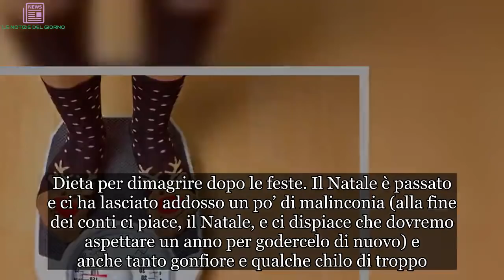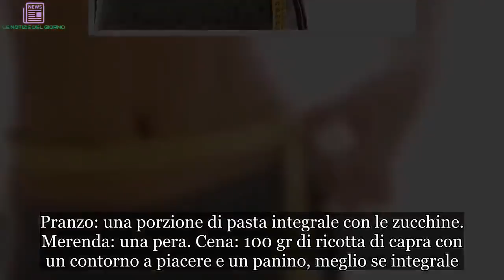Dieta per dimagrire dopo le feste: sgonfia e magra in 7 giorni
Dieta per dimagrire dopo le feste. Il Natale è passato e ci ha lasciato addosso un po’ di malinconia (alla fine dei conti ci piace, il Natale, e ci dispiace che dovremo aspettare un anno per godercelo di nuovo) e anche tanto gonfiore e qualche chilo di troppo. Ora, tristi e gonfie, vorremmo tornare magre in breve tempo. Ebbene, ecco un regime alimentare da seguire per smaltire in breve tempo i chili di troppo accumulati durante le feste. Si tratta di una dieta facile da seguire che non prevede eccessive rinunce. Vediamo quale può essere un esempio di menù settimanale da seguire per recuperare la forma fisica persa.

Lunedì: colazione con una tazza di tè o caffè e due fette biscottate. Spuntino: una mela. Pranzo: una porzione di pasta integrale condita con pomodoro fresco. Spuntino: un quadratino di cioccolato fondente. Cena: un trancio di pesce spada al forno, un contorno di verdure grigliate condite con poco olio e un panino integrale.
Come potete vedere, si mangia bene e si mangia tutto. Quindi non è una dieta traumatica. Anche perché, in questo periodo, dopo tutte le mangiate, ci sembra di avere sempre fame. O è solo una nostra impressione? Andiamo avanti con la dieta.
Martedì: colazione con un caffè o tè e due biscotti integrali. Spuntino: una pera. Pranzo: un piatto di riso integrale con i piselli. Merenda: un frutto. Cena: un hamburger di tacchino con fagiolini conditi con olio e capperi, un panino integrale.
Mercoledì: colazione con un caffè o tè e due biscotti integrali. Spuntino: un finocchio. Pranzo: due uova al tegamino e zucchine al vapore.
Giovedì: colazione con un bicchiere di latte e due fette biscottate. Spuntino: due carote. Pranzo: farro condito legumi e pomodorini. Merenda: una macedonia di frutta. Cena: 100 gr di prosciutto crudo con verdure al forno (zucchine, peperoni e cipolle) e un panino.
Venerdì: colazione con un tè e due fette biscottate integrali. Pranzo: risotto agli asparagi, finocchi crudi conditi con olio e limone. Merenda: una mela. Cena: branzino al forno con broccoli al vapore.
Sabato: colazione con un bicchiere di latte e due fette biscottate integrali. Pranzo: una porzione di pasta integrale con le zucchine. Merenda: una pera. Cena: 100 gr di ricotta di capra con un contorno a piacere e un panino, meglio se integrale. Domenica il menù è libero. Quindi qualche sgarro è concesso. Ma regolatevi! Non dicevamo che l’obiettivo era perdere peso? Esatto, ricordatevi che state seguendo una dieta per dimagrire dopo le feste. Ecco…